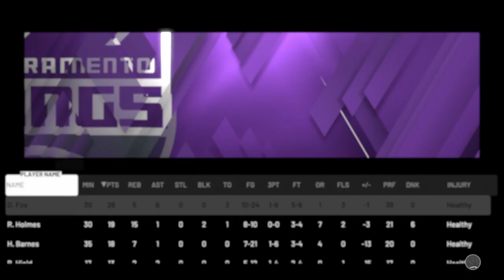NBA2k20 Gameplay : Rockets @ Kings - The Beard Tries To Corner A Fox :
Goodymo Gaming : Nba2k20 : PS4 !